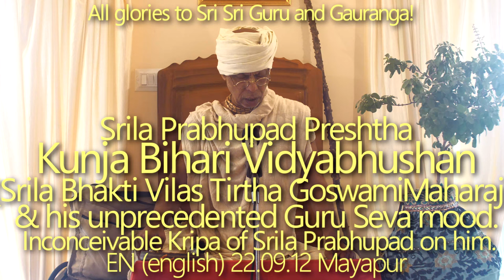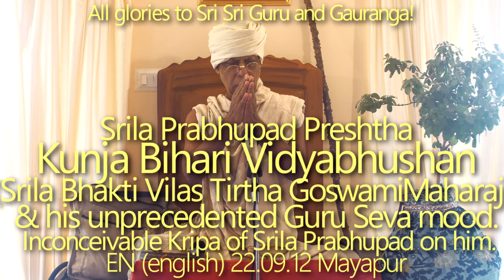SBru220912 Шрила Прабхупад Прештха, Кунджа Бихари Видьябхушан, Шрила Бхакти Вилас Тиртха Госвами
Шрила Прабхупад Прештха (самый близкий сподвижник) Кунджа Бихари Видьябхушан (Шрила Бхакти Вилас Тиртха Госвами Махарадж) и его беспрецедентное настроение Гуру-севы. Невероятная крипа Шрилы Прабхупады. Тиробхав Титхи.

Шрила Прабхупад Прештха, Кунджа Бихари Видьябхушан, Шрила Бхакти Вилас Тиртха Госвами Махарадж, беспрецедентное настроение Гуру-севы. Невероятная крипа Шрилы Прабхупады, Тиробхав Титхи.